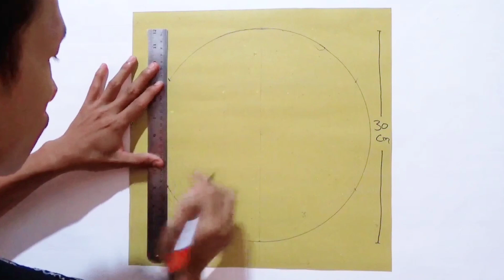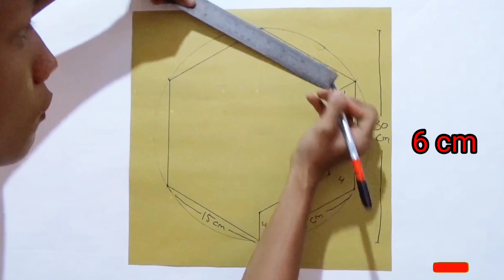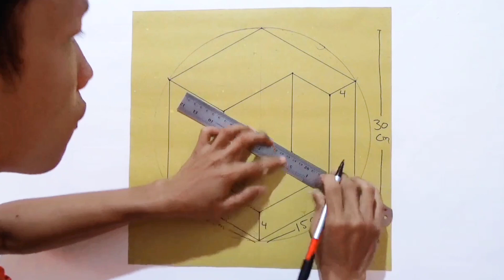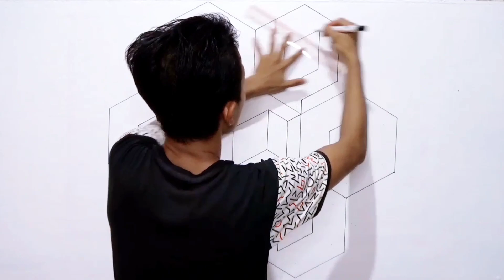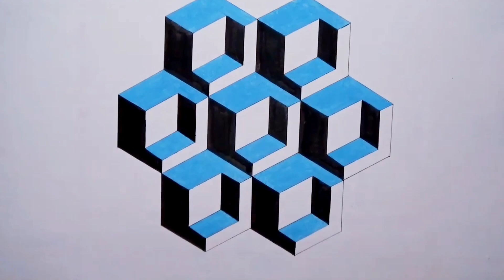3D WALL PAINTING HEXAGONAL DESIGN || OPTICAL ILLUSION 3D WALL DESIGN || CAT TEMBOK KREATIF 3D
3D WALL PAINTING HEXAGONAL DESIGN || OPTICAL ILLUSION 3D WALL DESIGN || CAT TEMBOK KREATIF 3D